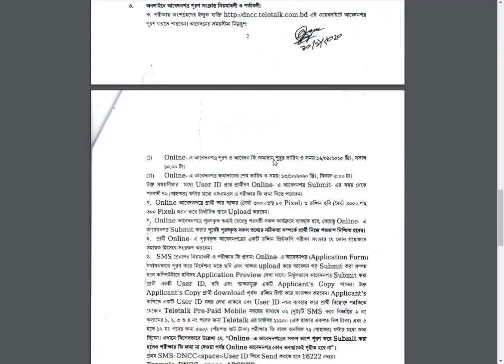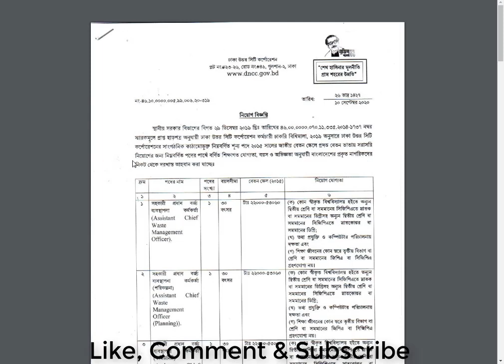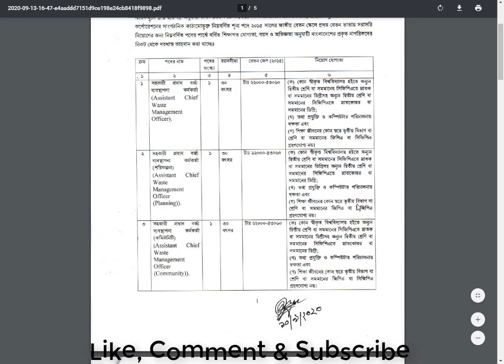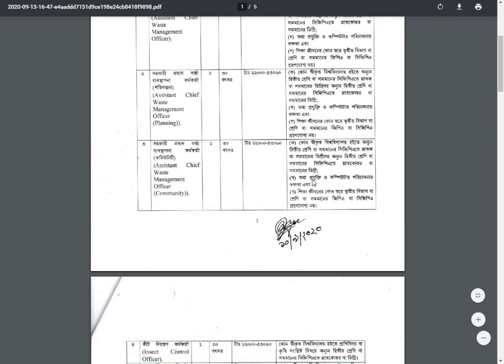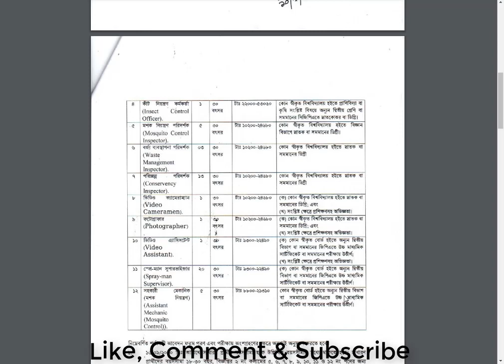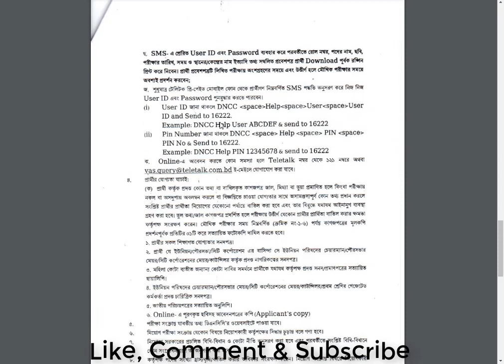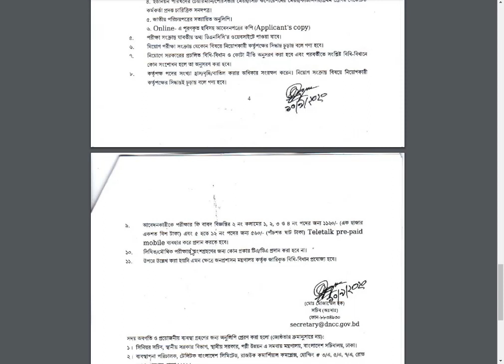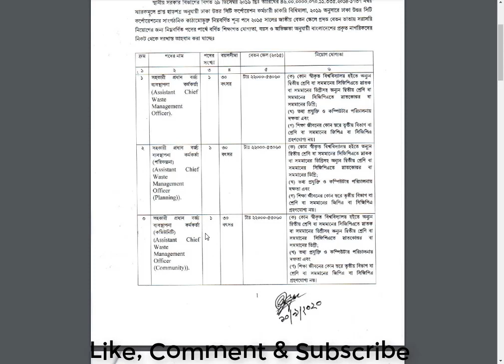Dhaka North City Corporation(DNCC) Job Circular 2020 | ডিএনসিসিতে চাকরি Bd Jobs | Captain Ashfak